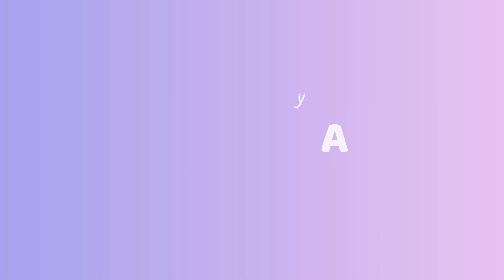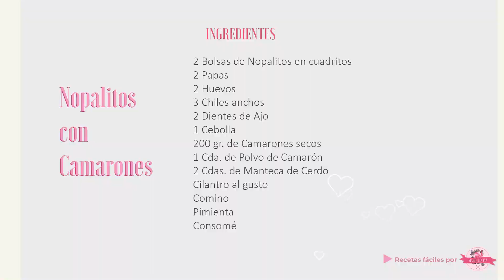¡NOPALITOS CON CAMARONES / RECETA ESPECIAL DELICIOSA!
BIENVENIDOS A MARIE COCINA!
En este video les comparto una receta muy especial para mi, ya que me la pasó una amiga muy querida y era una receta de su mamá, esta riquísima, espero les guste.

INGREDIENTES

2 Bolsas de Nopalitos en cuadritos
2 Papas
2 Huevos
3 Chiles anchos
2 Dientes de Ajo
1 Cebolla (1/2 para cocer los nopales y 1/2 picadita para el guisado)
200 gr. de Camarones secos
1 Cda. de Polvo de Camarón
2 Cdas. de Manteca de Cerdo
Cilantro al gusto
Comino (1/4 Cdita.)
Pimienta (1/2 Cdita)
Consomé (1 Cda.)